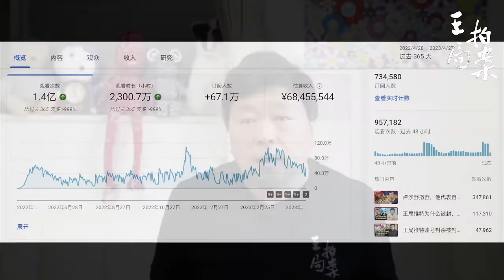王局拍案一周年直播回放：这一年，和你在一起！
这是4月29日直播的回放版，内容都一样，就是把前面明白的半小时删掉了。然后我们把它放在视频列表里播出，因为毕竟不是所有人都会去翻直播的列表。

话说今天直播时出了点小事故，我扭头带大家看收入的时候，话筒忽然没声音了。真是事故总是在你最关键的时候出现。

节目中公布的收入是全部收入，包括打赏的。之所以这么低，是因为大约有十分之一的节目是黄标，没有收入。比如今天我们做的这个回顾篇，就又黄标了。但这些节目也不能不做，毕竟做新闻的，不能每时每刻都想着钱，如果没有点儿追求，干别的挣钱不好么？

不过，就这收入确实没法威胁我过去吹过的那些牛，去年公司决算，亏损了一千多万，因为去趟乌克兰，就花了2000万日元，另外还采购了一些设备，一千万又进去了。今年员工陆续入职，刚性开支都不是小数目。所以希望各位能通过会员来支持我们。

我们的会员，其实也没啥大的福利，就是能提前几小时看节目，然后现在计划是每两周，我做一次会员问答。一般的节目我们也不想做成会员节目，因为会影响传播性。我希望加入会员的，更多的理解这是对我们这份坚持的支持，而不是得到太多的特权。而我们能回报大家的，就是更用心地做节目。

我们这个模式能不能成，就看未来一年了，如果能有两万愿意付费支持我们的观众，我们就能活下来，然后，还能做点我们想做的事。

设置会员的时候，我把价格算错了，也不能改，后来就又设置了一个大七刀会，各位请尽量加入后一个吧。

感谢各位，见证我过去的一年。即便我未来失败了，过去的这些绽放，也足以告慰我的生命了！